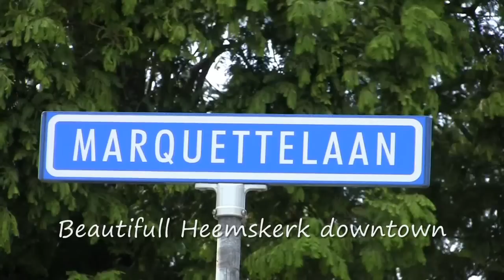Heemskerk downtown 1 2010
Heemskerk downtown deel 1